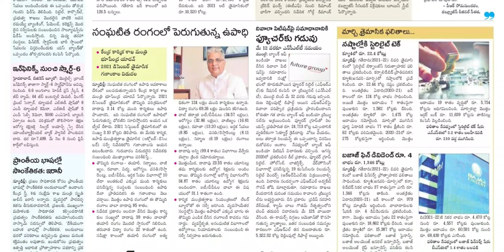SAKSHI PLUS 29 APRIL 2022 FRIDAY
Telangana news
Ap news
Cricket news
Sports news
Cinema news
Bussines newspaper
Crime news
Chaduvu paper
Education newspaper
Eenadu antharyaami
Antharyami eenadu
Telugu antharyaami
Apprentice jobs
Vasundara paper
Eenadu vasundara
Eenadu karimnagar
Haaybujji paper
Prathiba
Eenadu pratibha newspaper
Prathiba paper
New intiatives by politicians
Telugu news
Gk questions